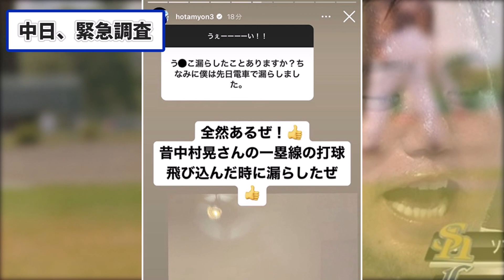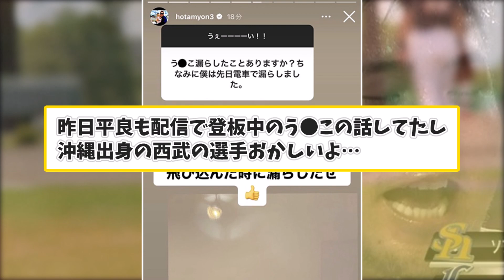西武山川、試合中にう●ちを漏らしていた【なんJコメント付き】